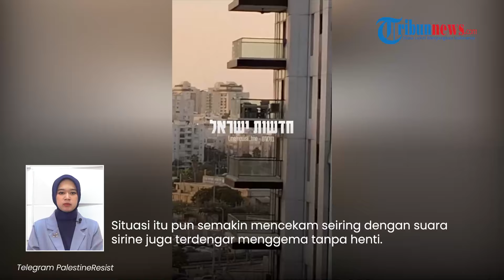Kepanikan Warga Israel saat Rudal Balistik Hizbullah Hantam Markas Besar Mossad, Meringkuk di Jalan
TRIBUN-VIDEO.COM - Markas Mossad di dekat Tel Aviv dihantam rudal balistik Hizbullah, pada Senin (14/10/2024).

Akibat serangan tersebut sirine peringatan di 180 kota di Israel menggema.

Puluhan warga pun ketakutan hingga meringkuk di jalanan.

Dalam video tersebut tampak ratusan kendaraan berhenti di jalanan.

Sementara seluruh penumpangnya tampak turun ke jalan dan meringkuk di jalanan karena takut terkena serangan rudal.

Situasi itu pun semakin mencekam seiring dengan suara sirine juga terdengar menggema tanpa henti.

Dalam situs berita Israel mengungkapkan bahwa sirine peringatan bahaya menggema di 180 kota di Israel.

Dijelaskan pula bahwa serangan itu mengakibatkan bandara Gurion di Tel Aviv ditutup.

Seluruh penerbangan dan lalu lintas udara pun dihentikan karena serangan rudal balistik Hizbullah.

"Menyusul peluncuran rudal balistik dari Lebanon, sirene rudal berbunyi di lebih dari 180 kota dan pemukiman di seluruh Palestina yang diduduki. Lalu lintas udara dihentikan di bandara internasional “Ben Gurion” di “Tel Aviv.”

(Tribun-Video.com)

Program: Tribunnews Update
Host: Ariska Nur Choirina
Editor Video: Muhammad ulung
Uploader: bagus gema praditiya sukirman